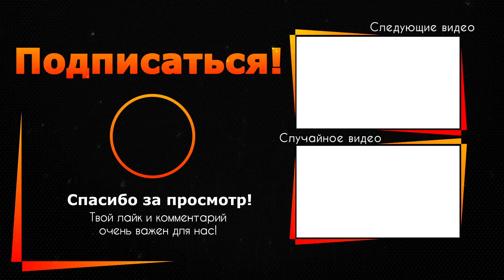"Больше не выйду на сцену": умирающий Лещенко сделал последнее заявление